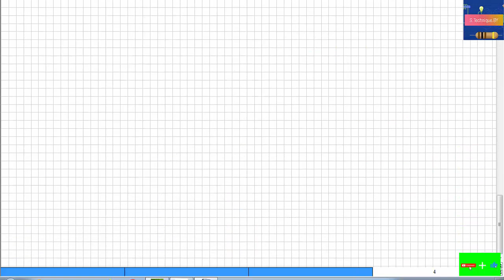amplificateur opérationnel exercice corrigé n°2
Propose des montages de base d'amplificateur opérationnel (AOP) tel que le suiveur, le sommateur, l'amplificateur différentiel et ensuite L'amplificateur opérationnel, souvent appelé ampli op ou AO, est un circuit intégré qui offre un gain extrêmement élevé de la différence de potentiel entre ses  borne

يوفر تجميعات مضخم التشغيل الأساسي (AOP) مثل أتباع أو موجِّز أو مضخم تفاضليا , لمضخم التشغيلي ، الذي يطلق عليه غالبًا مضخم الصوت أو AO ، عبارة عن دائرة متكاملة توفر ربحًا كبيرًا للغاية
مضخم عملياتي المكبر العملياتي أوالمضخم العملياتي قطعة إلكترونية يمكن ... المضخم الإلكتروني

لا تنسى أن تشترك في قناتنا وأن تضيف تعليق يشجعنا على المزيد من العطاء